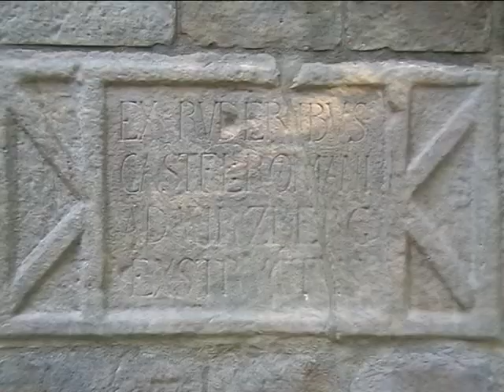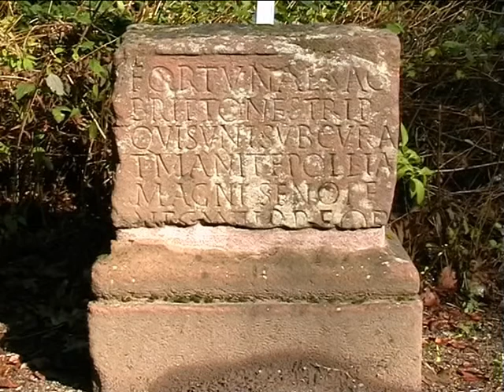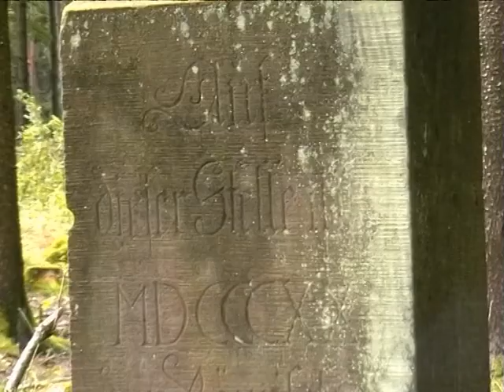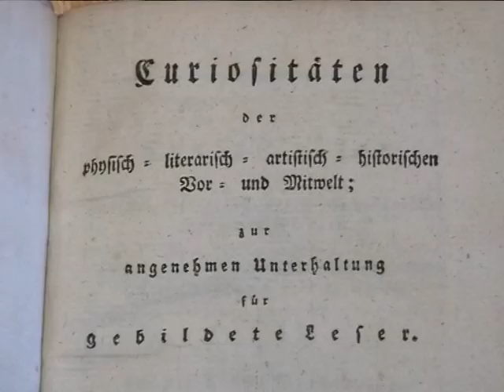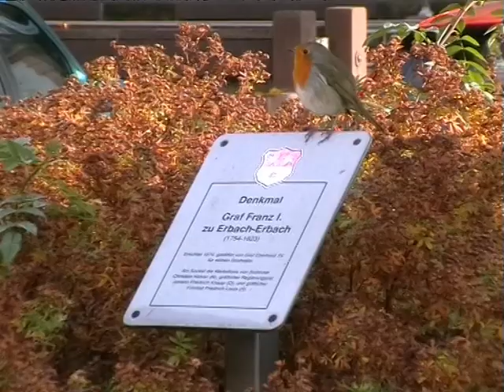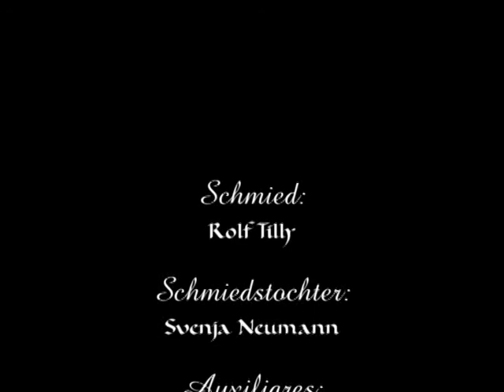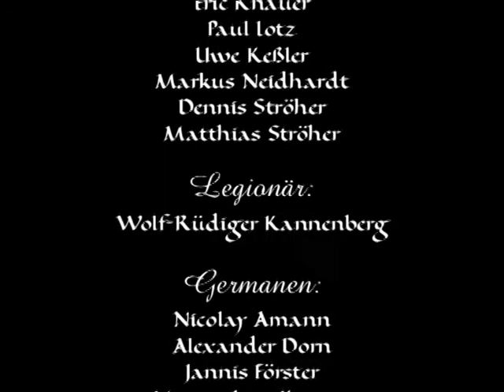Graf Franz I. und der Legionsadler des Friedrich Louis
Graf Franz I. zu Erbach-Erbach war ein großer Liebhaber der "alten Römer" und ließ in seinem Herrsdchaftsgebiet schon früh archäologische Grabungen durchführen. Der schelmische Förster Friedrich Louis erlaubte sich 1820 einen Scherz, indem er seinem Herrn einen gefälschten Legionsadler unterjubelte. An den "sensationellen Fund" erinnert noch heute ein Denkmal im Wald.